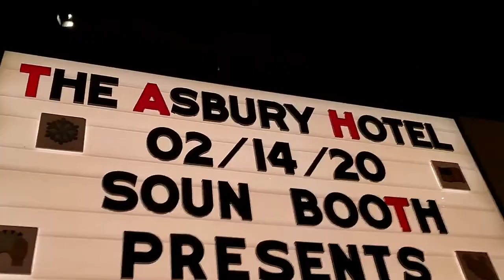Frame & Fiber Vlog: Handspun with HeyBrownBerry. Drop Spindle Classes and Community Building.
Join me and Marce for our weekend of Handspun Yarn, Drop Spindle Classes, and Knitting Community Building.  This short vlog will give a glimpse into one of Marce's amazing classes.

Welcome to Frame & Fiber!  I hope you feel at home here on my channel and come back often to catch up and share in the joy of creative living.  I'm so glad your here and I hope you will stay...and invite your friends.